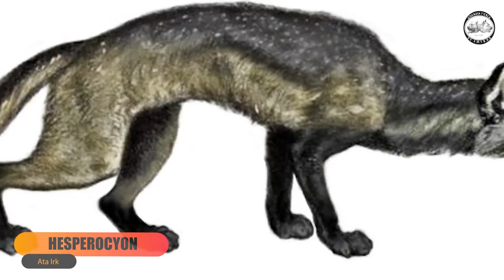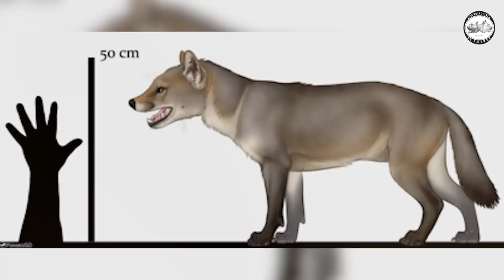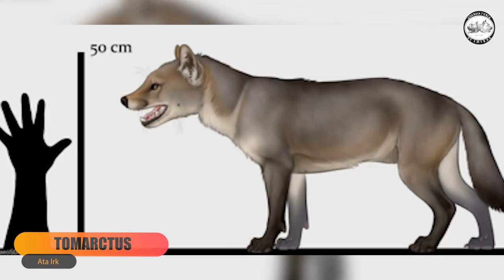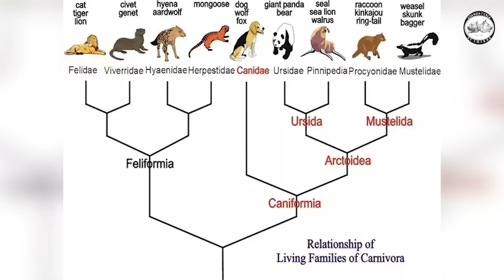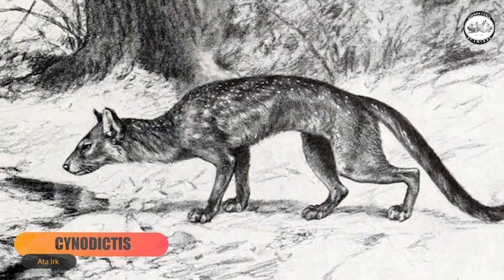Köpekler Ayıdan mı Geliyor? - Tibet Mastiff Tarihi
Son zamanlarda gündeme gelen en eski köpek tartışmalarının ışığında köpeklerin ayıdan mı geliyor? sorusunu bilimsel açıdan cevaplamaya çalıştık.

Ayrıca konuyla bağlantılı olarak Tibet Mastiff tarihini de ele aldığık.

İyi seyirler.